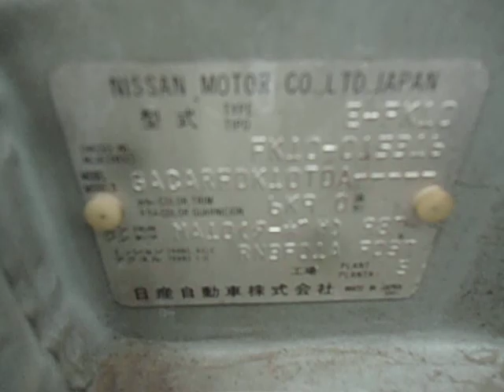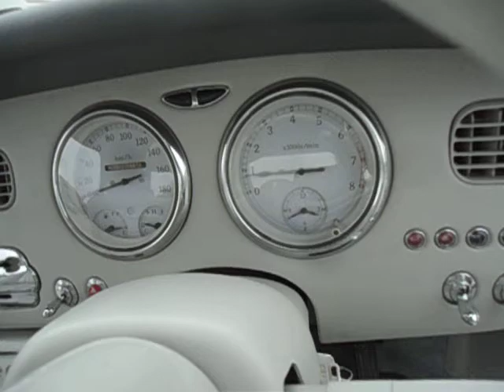NISSAN FIGARO MA10ET TURBO! LEATHER SEATS!